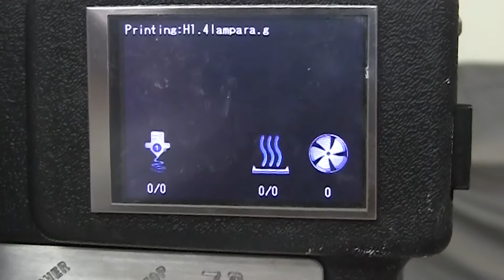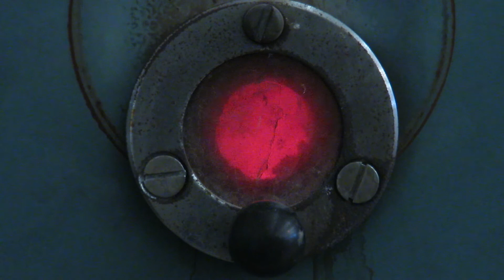Proceso impresión 3D de composiciones cerámicas para la obtención de piezas singulares gresificadas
Desde el Instituto de Tecnología Cerámica (ITC) se está investigando desde hace varios años en el desarrollo de materiales multicomponentes que permitan elaborar material cerámico impreso en 3D.
El vídeo muestra todo el proceso, desde la elección de las materias primas necesarias para elaborar una composición óptima, núcleo del éxito de este proceso, hasta el amasado, extrusionado y posterior impresión en 3D.
Esta investigación ha contado con el apoyo del Instituto Valenciano de Competitividad Empresarial (IVACE) de la Consellería de Economía Sostenible, Sectores Productivos, Comercio y Trabajo de la Generalitat Valenciana a través de los Fondos Europeos FEDER de Desarrollo Regional.